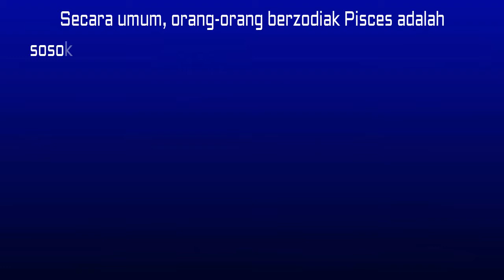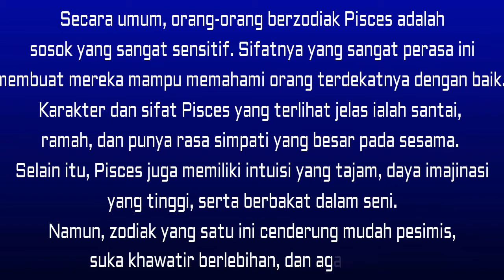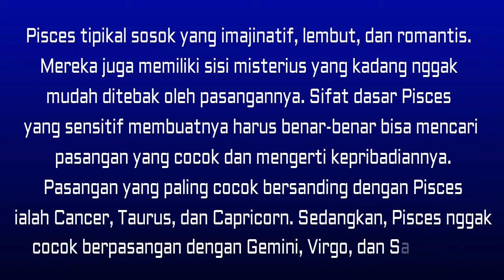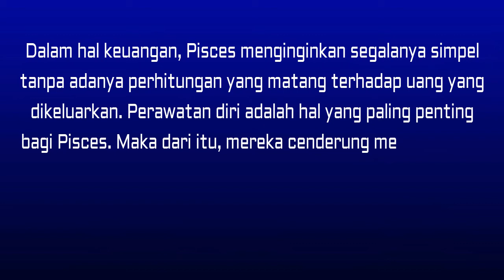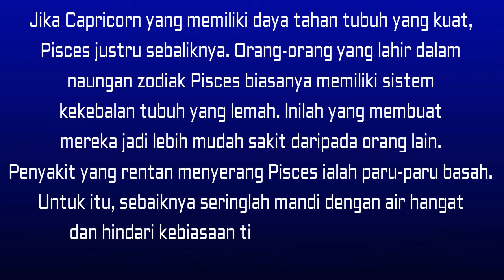ZODIAK PISCES (19 FEB-20 MARET) SIFAT DAN KARAKTERNYA - SC_99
Seperti ikan yang berenang di arus yang berlawanan, orang dengan kelahiran bintang Pisces terbelah antara logika dan emosi. Para Pisces diperintah oleh perasaan mereka. Ini berarti bahwa mereka menjalani kehidupan mengikuti emosi mereka, secara naluriah akan mengarahkan jalan mereka daripada menyelesaikan masalah secara logis dan rasional.
Intuisi adalah salah satu aset terkuat Pisces, dan mereka memiliki bakat yang melekat untuk memanfaatkan perasaan orang lain dan secara otomatis merasakan kondisi pikiran dan jiwa tersebut.